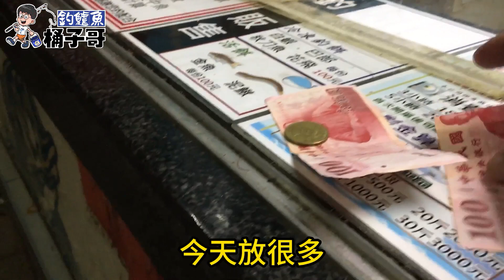EP48 這個粗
Share the time of Lates Calcarifer fishing and the excitement of take a bite。
Lates Calcarifer fishing in sea fishing grounds.

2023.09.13 海釣場釣金目鱸 EP48 這個粗-大湖海釣場